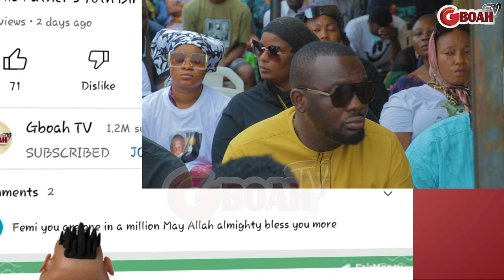Funsho Adeolu, Yomi Fabiyi, Wumi Toriola's Eyes Well Up With Tears At Osmond Gbadebo Wake Keep